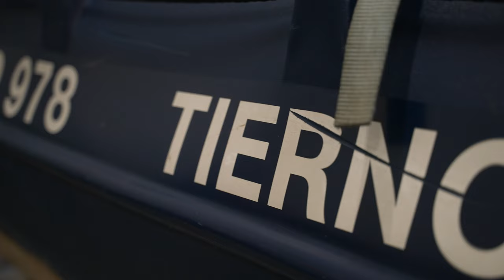Mein Besuch beim @Tiernotruf und ich war beim Einsatz mit dabei 😱🐶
Hier könnt ihr die Tierrettung finanziell unterstützen

Danke für euren Support, wir lieben euch 🤍

0:00 Intro
0:44 Einsatzstelle Tiernotruf
1:46 Rundgang Einsatzstelle Tiernotruf
11:40 Einsatzvorbereitung Tiernotruf